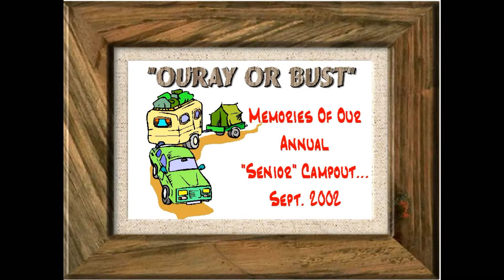Ouray Trip Dale Paul Senior Trip 2002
Petty siblings and spouses
+ others